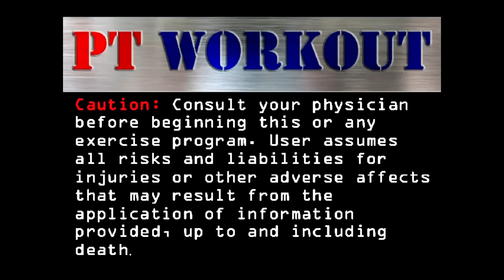Week #7 PT by PTworkout.com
Welcome to Week 7 PT, in which we'll be completing 312 reps of Oblique Crunches, Superman's, 4-count Lunges, Planks, Push-ups and more!  Visit PTworkout.com to view the full workout breakdown.

No equipment is needed for these intense body weight exercise routines.  Workout at home, in your hotel room, on the beach, in your backyard, etc.

Consult your physician before beginning this or any exercise program. User assumes all risks and liabilities for injuries or other adverse affects that may result from the application of information provided in this video.